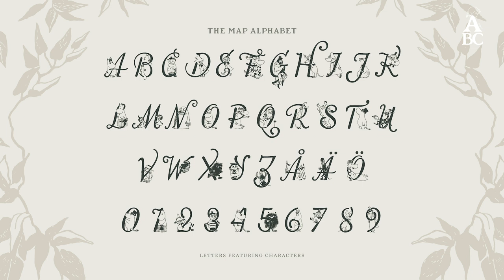Interview with Sophia Jansson and Roleff Kråkström | Reading at Writing with Moomins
The Reading, Writing and the Moomins initiative brings together charity organizations and companies all around the world. The aim of the initiative is to strengthen the importance and joy of reading and writing in the life of children, youth and adults.